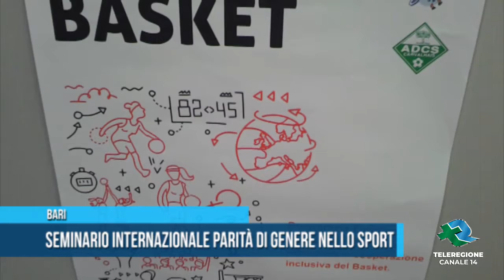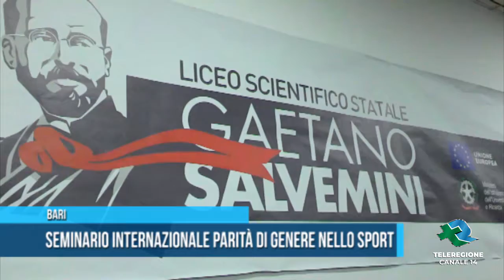Parità di genere nello sport è il tema di un seminario inter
Erasmus+ Sport project : EPIC Basket 2019

Completed another milestone through the 4th and last International Meeting planned within the EPIC Basket project activities. Project funded by the EU - EACEA European Agency within the Erasmus+ Sport program. Made by the Ajuntament de Pedreguer in the presence of the Super Mayor Sergi Ferrús Peris accompanied by the partner team Bàsquet Pedreguer, exchanges of best practices took place in the remaining countries of the European Consortium represented by Portugal, Turkey and Italy. Asd Margherita Sport E Vita represented the Italian territory by carrying out the Seminar held at the Aula Magna of the "Salvemini" secondary school Bari. Important and valuable collaboration of local stakeholders, allowed the realization of this important event in the presence of over 300 students in the 5th class with the collaboration of Assist - National Association of Athletes represented by President Luisa Garribba Rizzitelli and colleague PM Alice Bruni who contributed in telling how the important issue of gender equality is experienced in Italy today thanks to the introduction of an Italian Government Fund for professional mothers / athletes. Trip lasted 12 months, allowed the knowledge of new cultures and the personal enrichment of how the Gender Equality is experienced within the sporting life of the participating project partners.